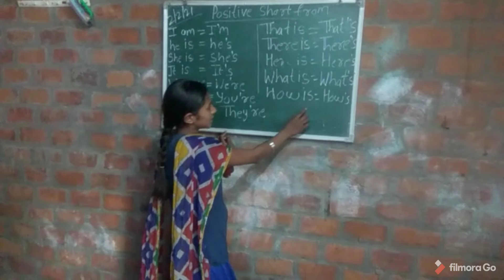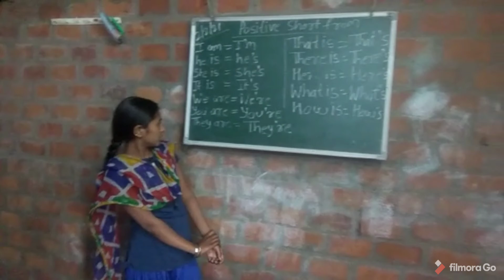Underprivileged Children's Learning English and Doing Meditation Practice.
Pay Back To Society.